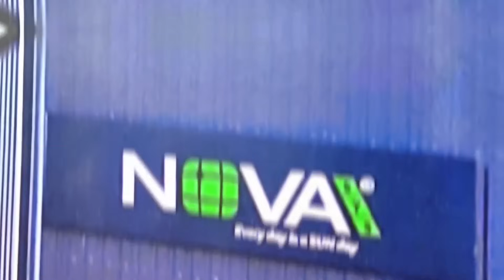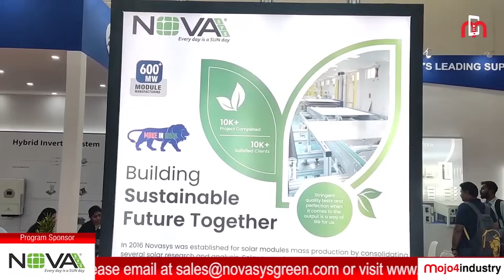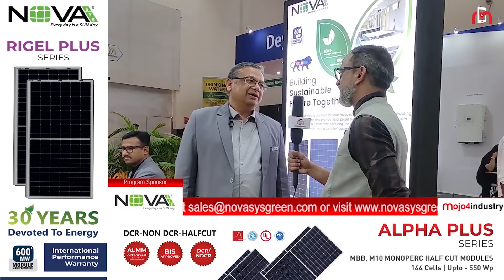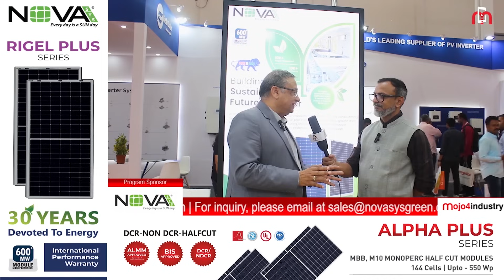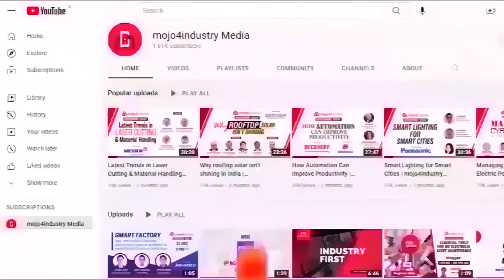Novasys Greenergy targets Rs. 1,000 Cr revenue by 2025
Novasys Greenergy, hailing from Nagpur, Maharashtra, shines bright as a leading solar module manufacturer!  Started as an EPC player in 2016, they've already completed 25 MW projects in Maharashtra and Chhattisgarh.

In 2022, Novasys ventured into solar module production with a 300 MW facility, swiftly expanding to 600 MW by 2023. Now, they're gearing up to hit a whopping 1.2 GW annual production capacity in next 2 months!

With sights set on a Rs. 1,000 Cr revenue by 2025, Novasys Greenergy’s President Ashok Singh shares their vision for a sustainable future. From launching Mono PERC 395 Wp modules to investing Rs. 35 Cr for expansion, Novasys is trailblazing!

 Takeaways from the exclusive interview:
* Pioneers in Mono PERC modules
* Growth fueled by supportive policies and rising demand
* Investment of Rs. 35 Cr for expansion
* FY 2024 turnover: Rs. 500 Cr; FY 23: Rs. 350 Cr
* India's solar industry on track for self-sufficiency in raw materials within 2-3 years
* Message to customers: Trust Indian manufacturers for world-class products!